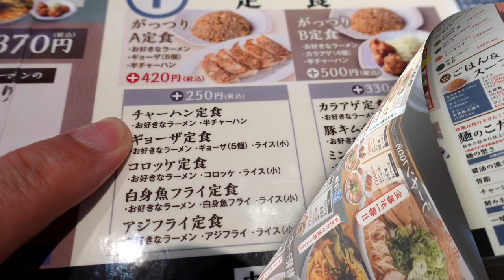【ラーメン来来亭】NO.30. 味玉ラーメンのチャーハン定食を食す ＃1094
中毒発症して来来亭を訪問　結局いつものチャーハン定食を注文する